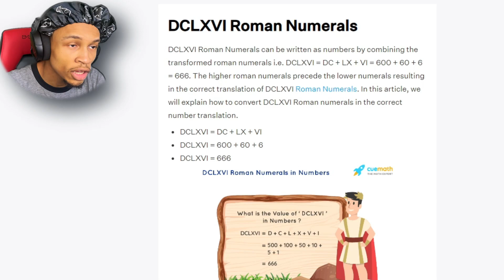THAT'S NOT MY NEIGHBOR NIGHTMARE MODE IS INSANE (Update)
Back with more of the latest Nightmare Mode Update of "That's Not My Neighbor". Can we make it out alive in this one?